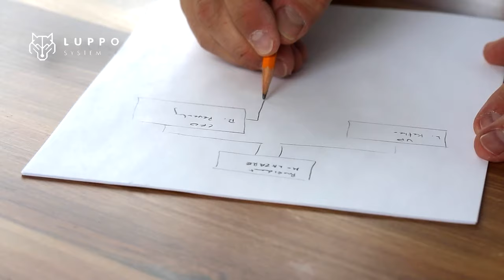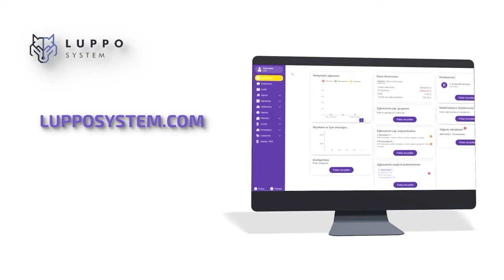Aleksandra Urbańczyk - Olejarczyk "Szkołę pływania założyłam jeszcze jako zawodniczka"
Jak wygląda rynek pływania w Łodzi? Czy kluby powinny brać przykład że szkółek pływackich? Na te inne pytania odpowiada była bardzo utytułowana polska pływaczką Aleksandra Urbańczyk-Olejarczyk.